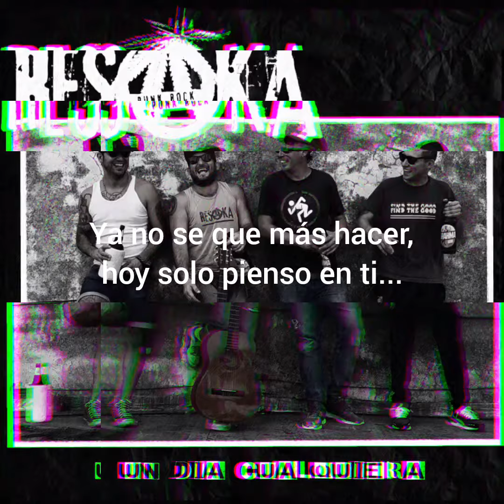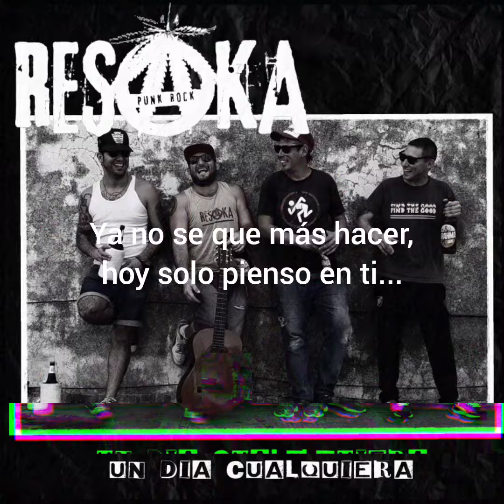Resaka - Ya no se que más hacer (en ti)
Grabado en Marzo 2023 en ESTUDIO NIPPER, Zona Norte, Campana, Bs. As.
Gracias Brian por el aguante y la buena onda!

Se agradece de todo corazón a Martincho por las fotos y a Sofi por la edición de tapa.

Damos gracias a toda la gente que nos apoya y está presente, todo esto es para ustedes con mucho cariño, viejos amigos!

RESAKA somos:

Bin Laden: Voz y guitarra
Fabi: Coros y guitarra
Tato: Batería
Dardo: Coros y bajo

En memoria del viejo Ruben, parroquiano compañero de bellas andanzas...